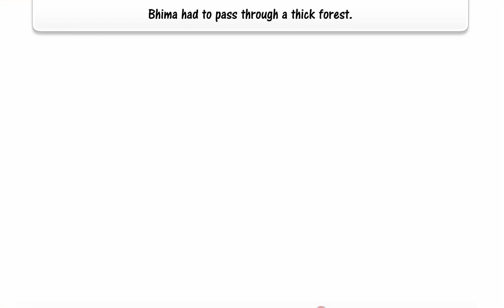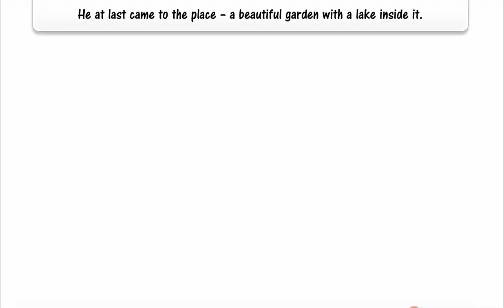Bhima and Hanuman | Kids Stories | Best Animated Video For Kids | New Kids Stories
"short stories for.kids pdf",
"kids stories to read",
"kids stories pdf",
"kids stories in english",
"kids stories in english pdf",
"kids stories with pictures",
"kids stories online",
"kids stories"